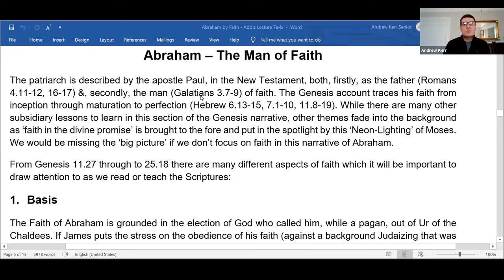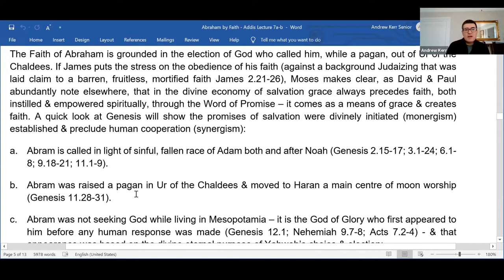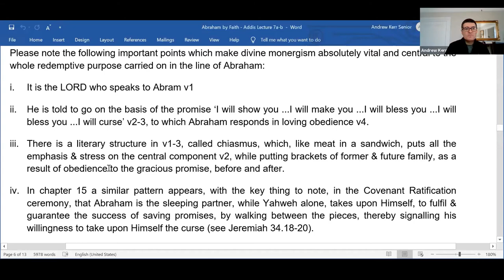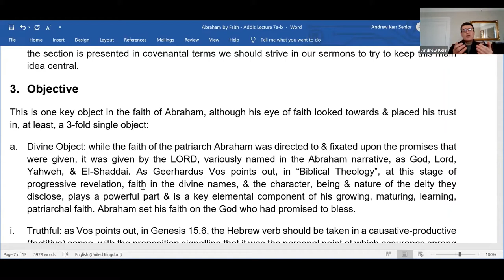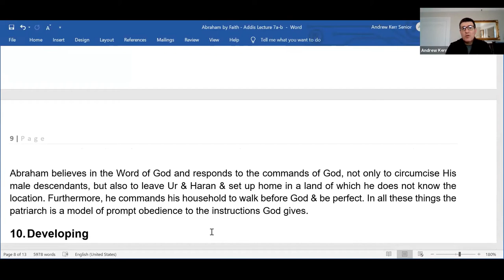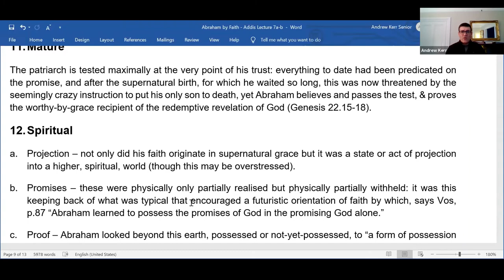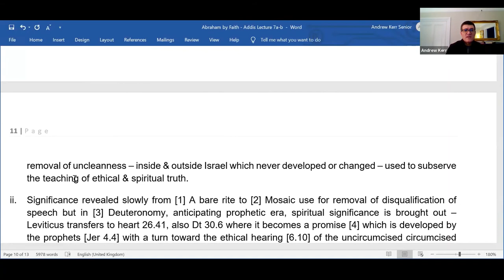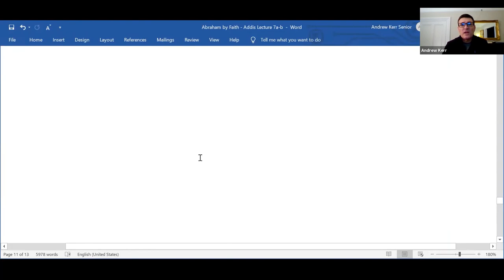Abraham Lecture 1 Addis 2021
This video gives an overview of the Man of Faith, Abraham, as presented to the Church in the Wilderness, in Genesis 12-26, given as a Zoom presentation to students in Addis Ababa in January 2021